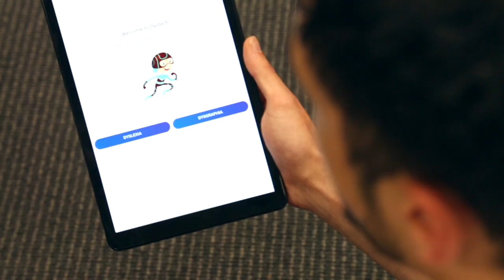Startup Gippsland story - Hugo Richard, Dystech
"The hardest thing would be to acknowledge that your idea is not perfect and you need to seek feedback. Startup Gippsland can bring people altogether and that could create that formula where you have that sort of community of people who want to do something awesome and trigger each another."

- Hugo Richard, Dystech

Dystech provides early diagnosis for kids with dyslexia and dysgraphia using artificial intelligence.

If you want to connect with like minded small business community of people, fill out an online application or book a 1:1 session with our staff

Sign up to one of our info sessions too. Details in the events tab of our Facebook Page 👈

Startup Gippsland is a project by the Bass Coast Shire Council Baw Baw Shire Council Latrobe City Council and Wellington Shire Council funded by LaunchVic and delivered by GippsTech